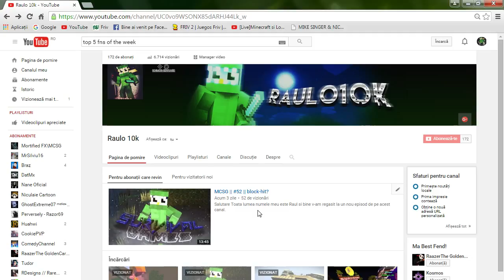ANUNT- Top 5 fns of the week!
O noua serie
Skype: facebook: raul.tomescu
Sau imi puteti trimite linku de la mediafire dupa ce l-ati incarcat !